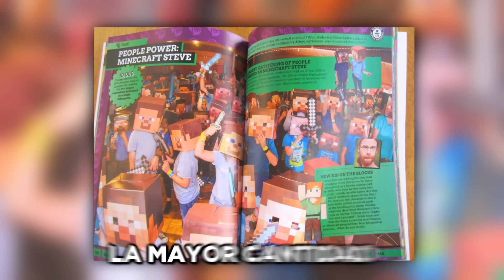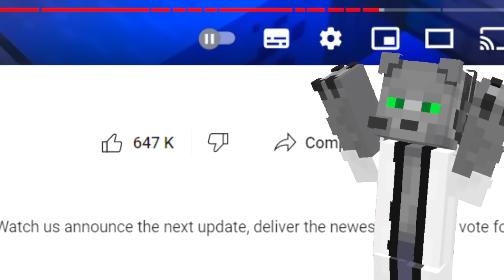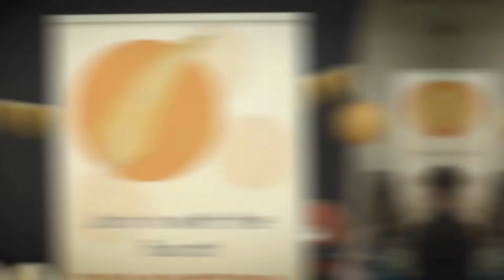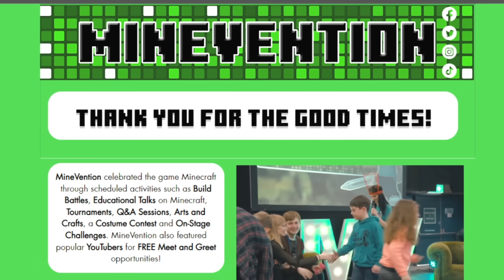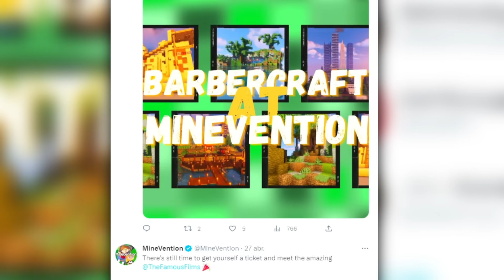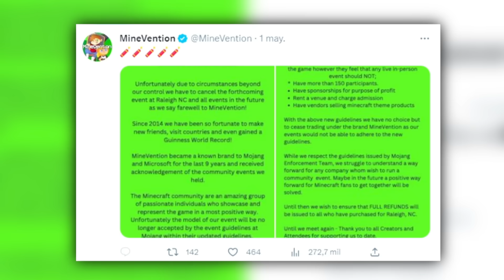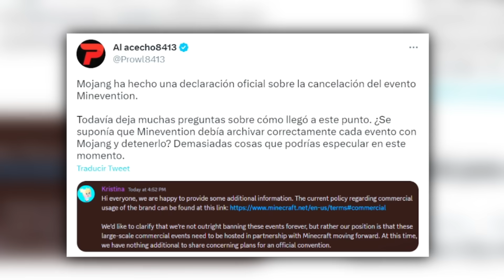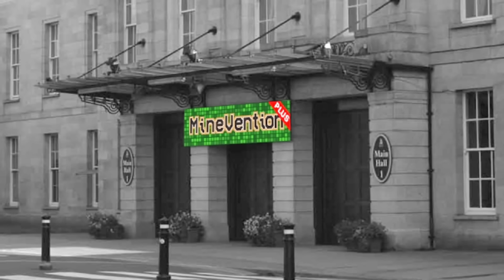👉 Mojang BANEÓ a MineVention. Te cuento POR QUÉ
Hoy te cuento la historia de MineVention, quien lo creó, qué es lo que hacen y como Mojang canceló y prohibió que se hicieran estos festivlaes y convenciones de Minecraft

📚 Mis Libros:
⭐🇲🇽 MÉXICO: Amazon